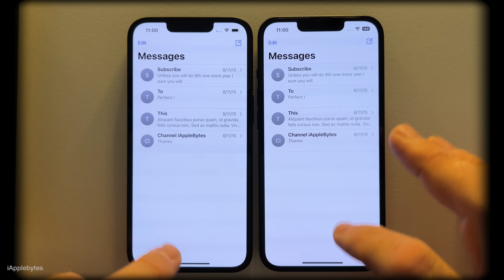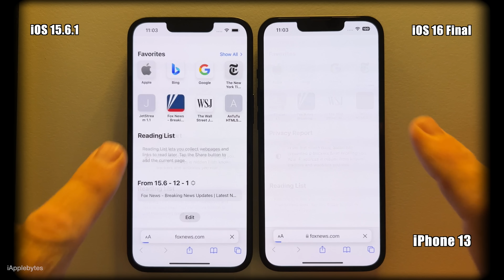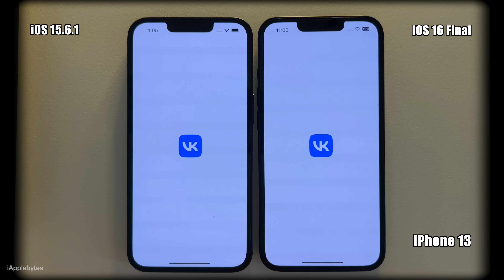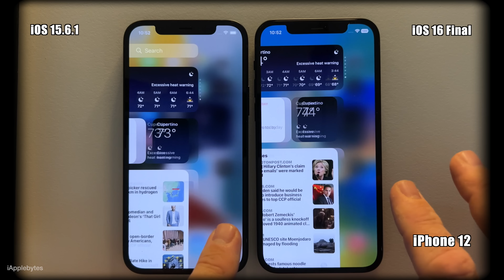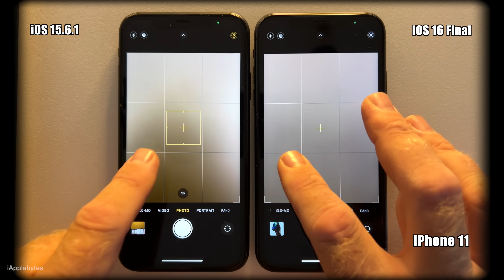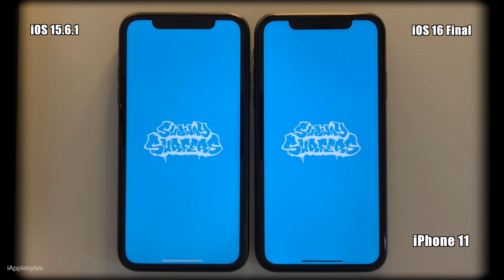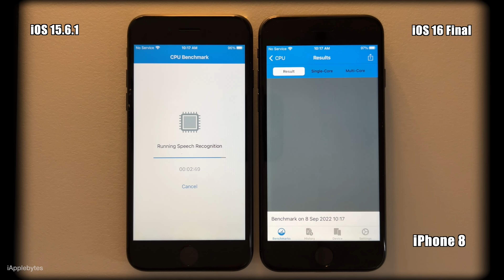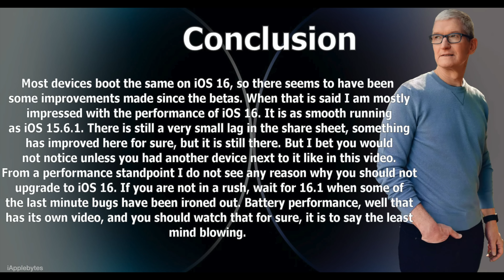iOS 16 Final : Speed Test on iPhone 13, 12, 11, Xr and iPhone 8.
Apple has released iOS 16 today as expected. It version released
today is identical to the Release candidate version that was released
after the event. So the footage in this video is the same as my video
on the RC - as they are identical. iOS 16 comes with tons of new
features and functions, and of course also supports the new features
of the new iPhones. However this video is focused on performance, so
I will put iOS 16 head to head with iOS 15.6.1 to see if the new
the new version is slower than the old.
BTW, also watch the Battery test that is also out now. It is mind
blowing.

We will see. Time for the normal performance test.

Battery Performance of all iOS versions tested (click link below)

iPhone 13 00:00
iPhone 12 05:43
iPhone 11 11:17
iPhone Xr 16:54
iPhone 8 22:23

a french music producer.